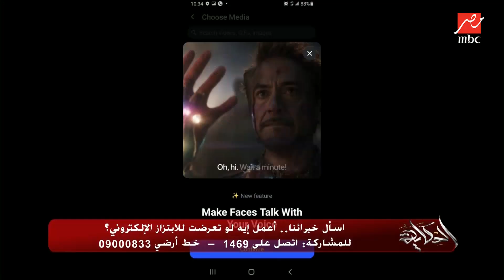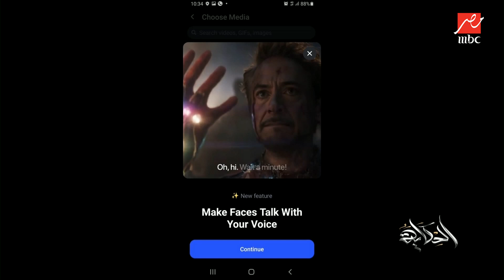د. عادل عبدالمنعم: في موقع مع كل ريفريش بيديك صورة جديد لواحد او واحدة مش موجودين في الكوكب أصلا